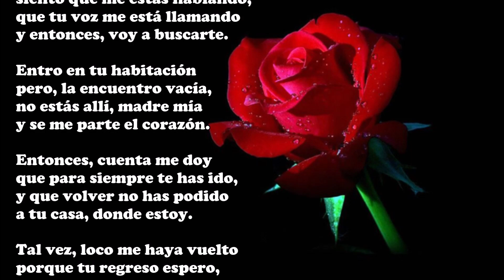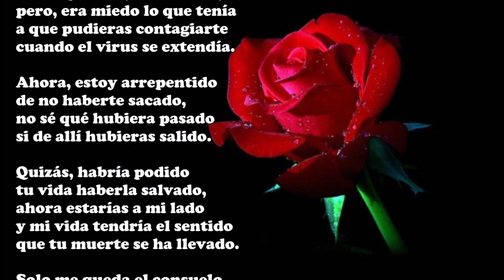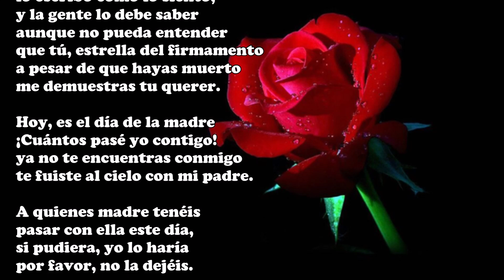A veces puedo escucharte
siento que me estás hablando,
que tu voz me está llamando
y entonces, voy a buscarte.

Entro en tu habitación
pero, la encuentro vacía,
no estás allí, madre mía
y se me parte el corazón.

Entonces, cuenta me doy
que para siempre te has ido,
y que volver no has podido
a tu casa, donde estoy.

Tal vez, loco me haya vuelto
porque tu regreso espero,
eso, madre, es lo que quiero
aún sabiendo que has muerto.

No puedo aceptar tu muerte
porque la vida te quitaron,
donde estabas no te cuidaron
cuando yo no podía verte.

No ha sido la mala suerte
que a la muerte te ha llevado,
te habían, madre, abandonado
no he podido defenderte
y no basta haberlo intentado.

Debí entonces de sacarte
de esa prisión, madre mía,
pero, era miedo lo que tenía
a que pudieras contagiarte
cuando el virus se extendía.

Ahora, estoy arrepentido
de no haberte sacado,
no sé qué hubiera pasado
si de allí hubieras salido.

Quizás, habría podido
tu vida haberla salvado,
ahora estarías a mi lado
y mi vida tendría el sentido
que tu muerte se ha llevado.

Solo me queda el consuelo
de llevarte en mi corazón,
y mantengo aún la ilusión
que bajes un día del cielo.

Ya no sabes lo que hacer
para que yo esté contento,
lo escribo como lo siento,
y la gente lo debe saber
aunque no pueda entender
que tú, estrella del firmamento
a pesar de que hayas muerto
me demuestras tu querer.

Hoy, es el día de la madre
¡Cuántos pasé yo contigo!
ya no te encuentras conmigo
te fuiste al cielo con mi padre.

A quienes madre tenéis
pasar con ella este día,
si pudiera, yo lo haría
por favor, no la dejéis.